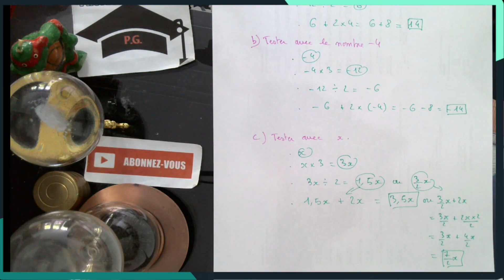(Collège)(Maths)-Le Calcul littéral-Programme de Calcul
Exemple et exercice sur les programme de calcul